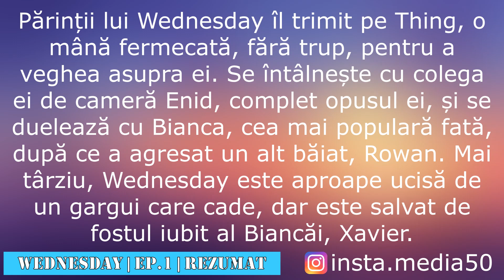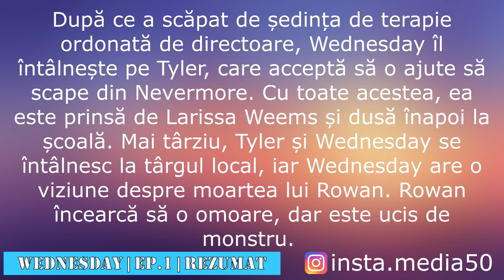WEDNESDAY - Episodul 1 | Rezumat